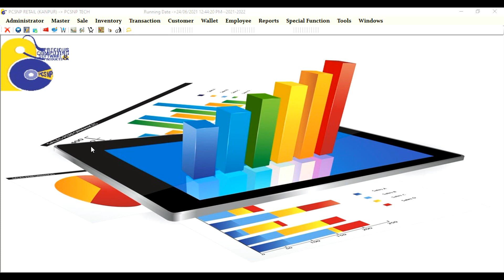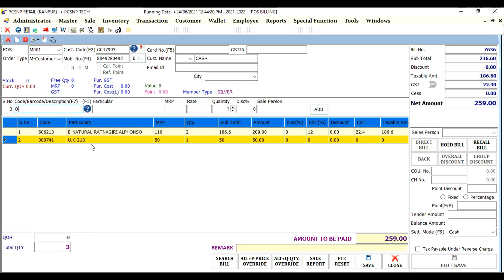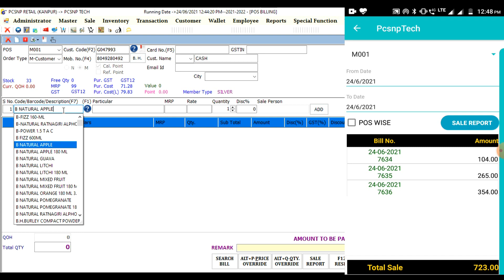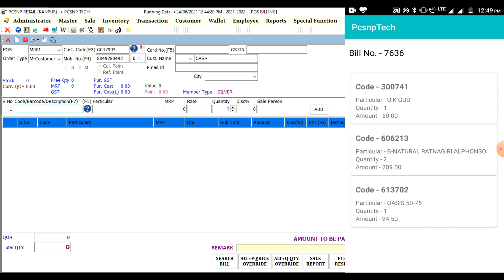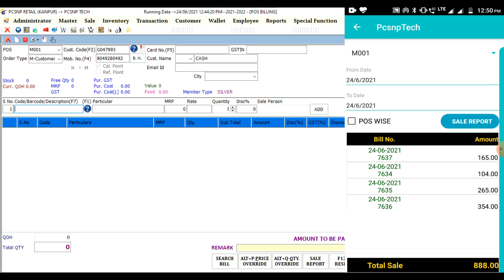How to get sale report in android app ? | Billing Software | GST Billing Software | PCSNP TECH 2021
In these video you will learn how to get sale in PCSNP TECH android application.
Billing & Inventory software for Departmental Store, Purchoon, Restaurant, Bakery, Mobile, Garment, Mini Mall, Mega Mall, Hyper Retail Market, Gift Shop, Gym, Salon & many more retail businesses.
Barcode Generator
Data Matrix Generator

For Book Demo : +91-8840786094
For Any Query : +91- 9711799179

➡Creation of Unit of Measurement | UQC For GST | UQC For E-Way Bill | ➡PCSNP TECH | 2021